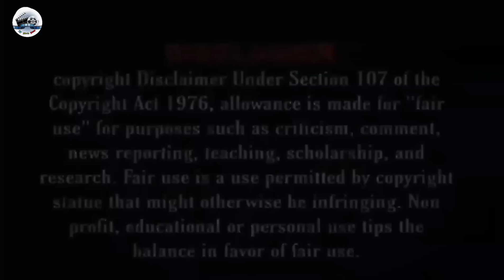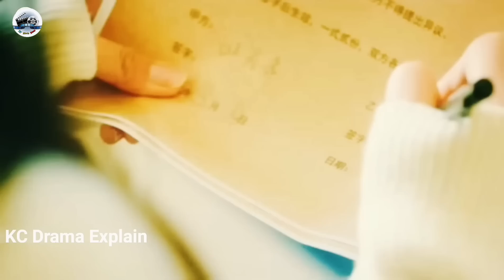President Fall in love with his fake wife|| Chinese Movie Explain in Bengali || TZ Movie Zone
President and his fake wife explain in Bangla || Chinese Drama explained in Bangali

President and his fake wife Chinese movie  Explained in Bangla
President and his fake wife Bangla Explanation Bangla Movie Explanation
Hollywood Movie Bangla Explain Bangla Movie Explanation Channel
Movie Explained in Bangla TZ Movie Zone Movie Review
TzmovieZone Movie Explained

What happened to your relationship full Drama Explained in Bangla
What happened to your relationship Bangla Explanation Bangla Movie Explanation